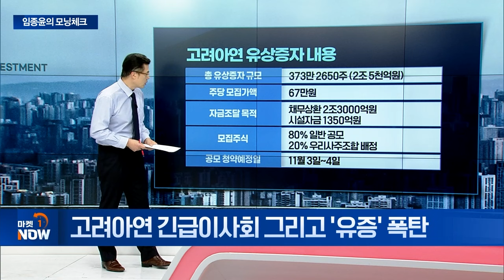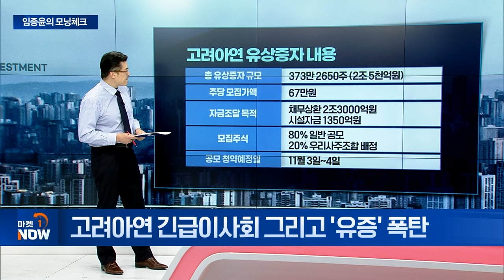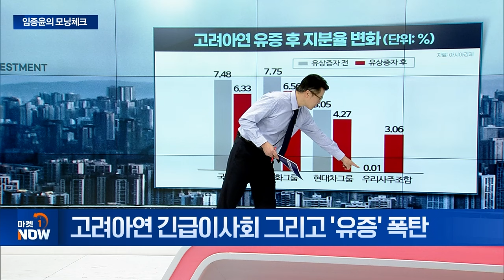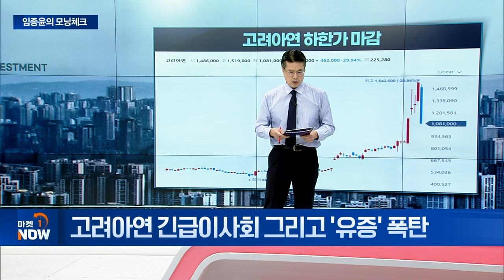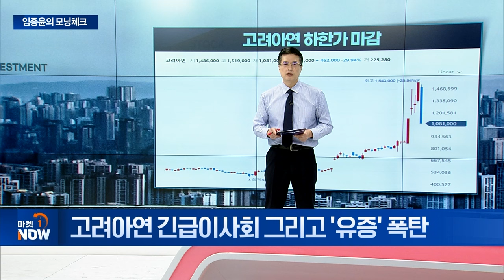고려아연 긴급이사회 그리고 '유증' 폭탄 [임종윤의 모닝체크] | Market Now (20241031)